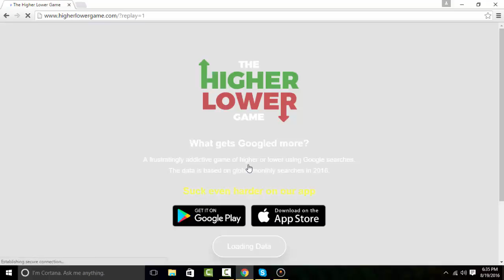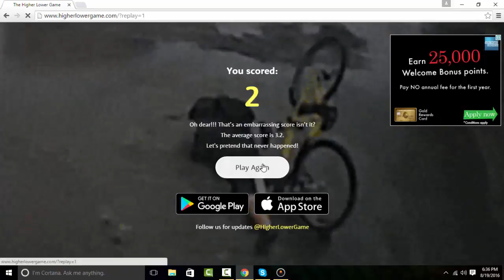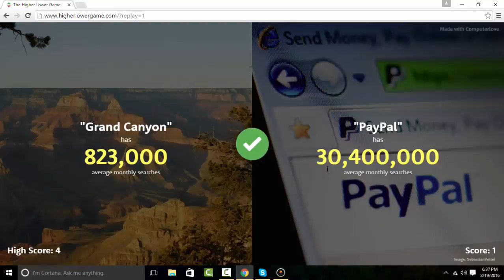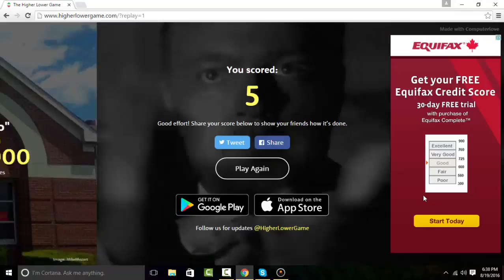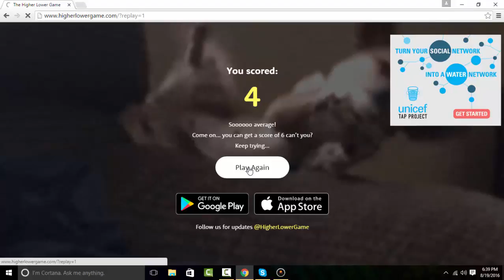HIGHER OR LOWER